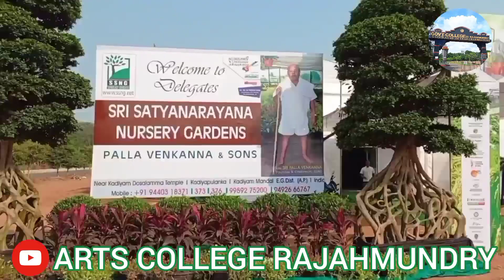Nursery & Landscape Expo - (2022) // Plants Exhibition @Arts College Grounds, Rajahmundry //